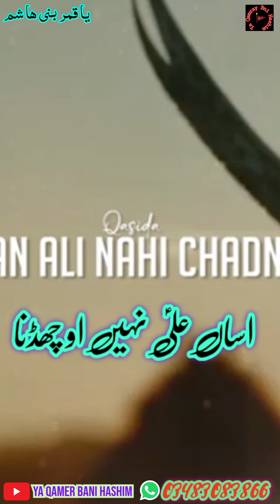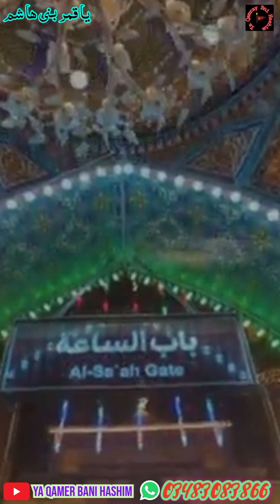ali ni o chadna#malikaliabbas #2024